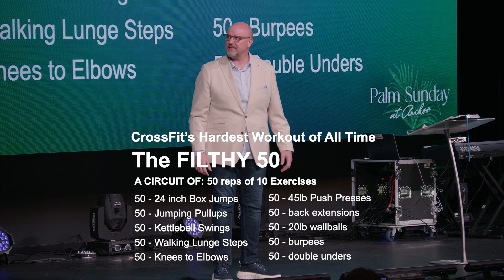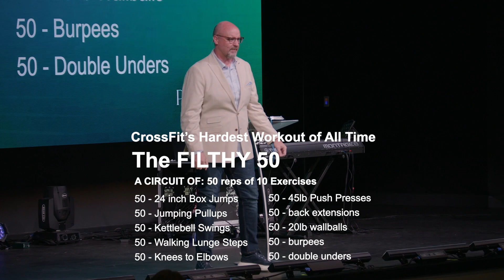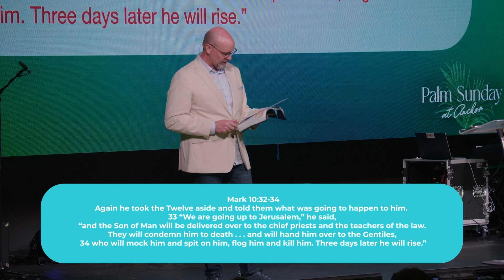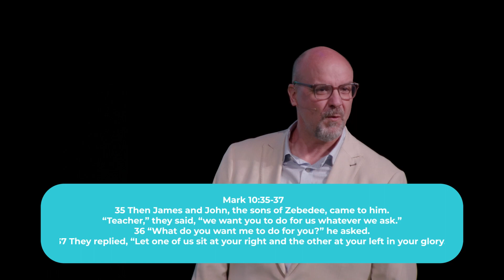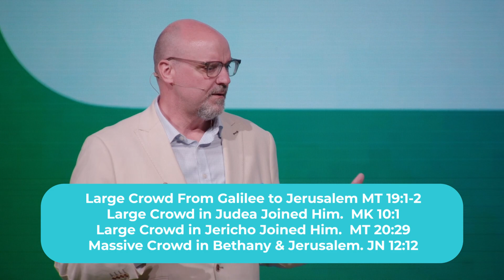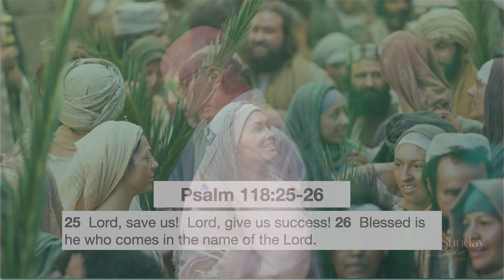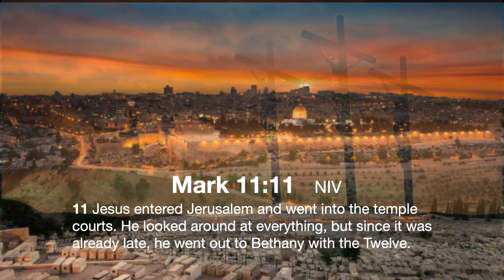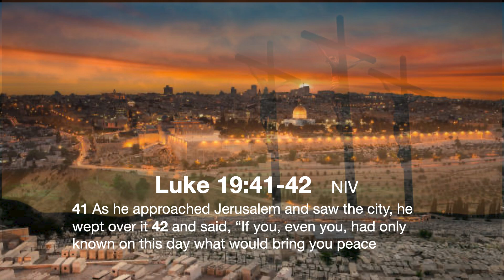PALM SUNDAY 2023 | Pastor Jeff Jenkins | Anchor Church McKinney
This week, Pastor Jeff teaches us about Jesus' entry on Palm Sunday and how we can truly engage as followers of Jesus.

Be blessed!

Whether you’re new to church, have been a Christian for many years, or are looking for a fresh start, you’re welcome here.

Our hope is to give you a place where you experience a fresh, meaningful connection with God and a community of people.  We keep our focus simple so we can have the biggest impact possible. Everything we do as a church is filtered through our focus on helping people KNOW GOD,  DISCOVER PURPOSE, & CHANGE YOUR WORLD.

Join us in person every Sunday at  9 & 11 AM at 3921 Community Ave, McKinney, TX 75071